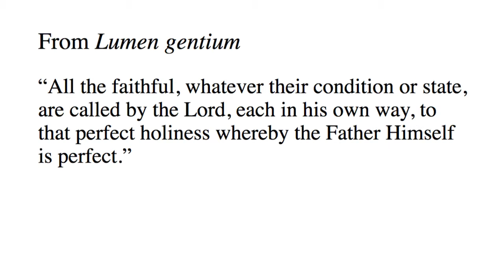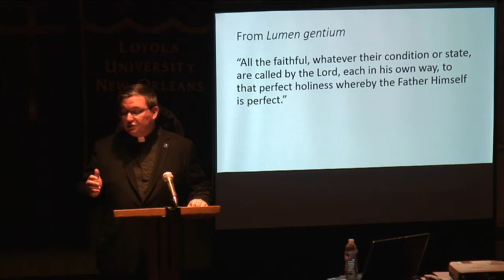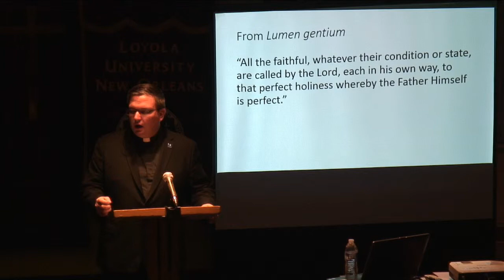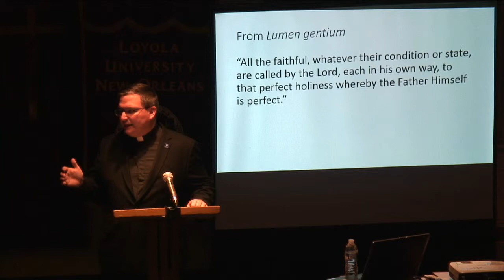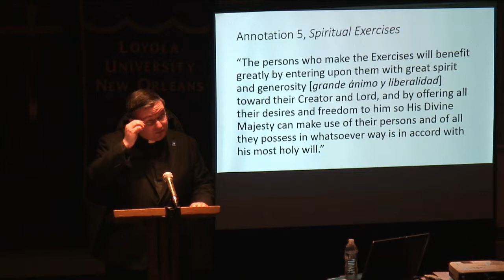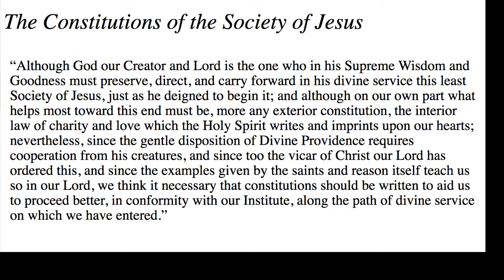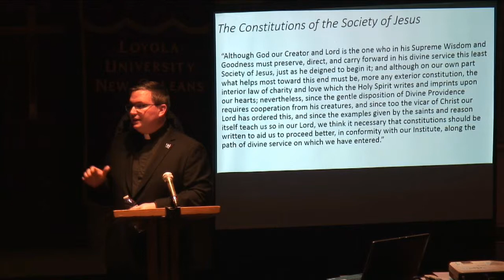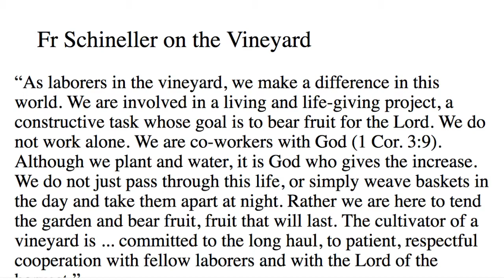Lenten Series 2019: JESUITICA: "Magnanimity"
Dr. Bill McCormick, S.J., Asst. Professor, Political Science, St. Louis University

The 2019 Lenten Series continues with Dr. Bill McCormick, S.J. from St. Louis University speaking on " Magnanimity."  The Jesuit term is one which Ignatius of Loyola and the early Jesuits used often – to always seek to be generous and magnanimous of one’s time and talents.

 Dr. Bill McCormick, S.J. is Assistant Professor, Political Science, and Coordinator of Undergraduate Studies at St. Louis University,  and a scholastic Jesuit of the Central and Southern Province.  He has a LoyNO connection as he assisted and did research at the Jesuit Social Research Institute (JSRI), located on Loyola’s campus.  Dr. McCormick received his Ph.D. from University of Texas/ Austin.  His research focuses on medieval political thought, religion and politics, political theology, political theory and intellectual history, and Catholic social teaching.